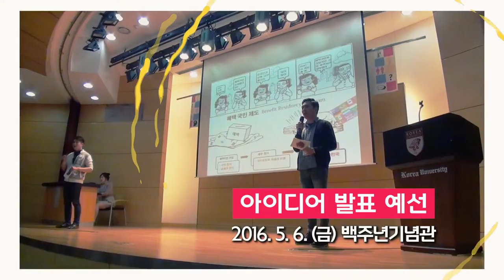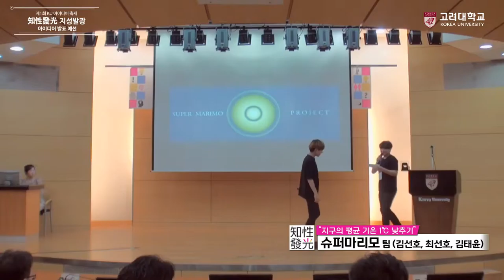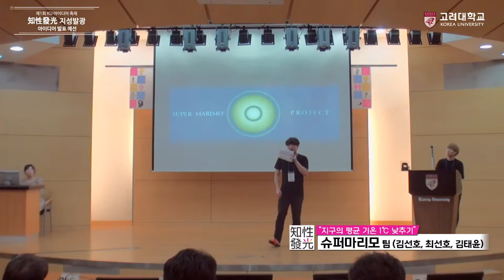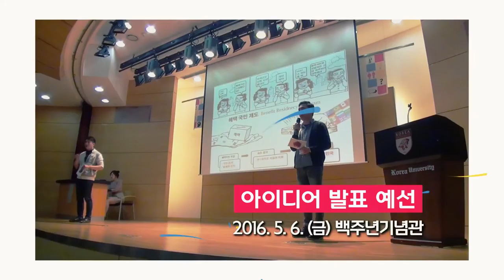[고려대학교 Korea University] 지성발광 아이디어 축제 예선_주제2 지구의 평균 기온 1℃ 낮추기(슈퍼마리모팀) Video Clip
슈퍼마리모팀(김선호, 최선호, 김태윤)

2016.5.6